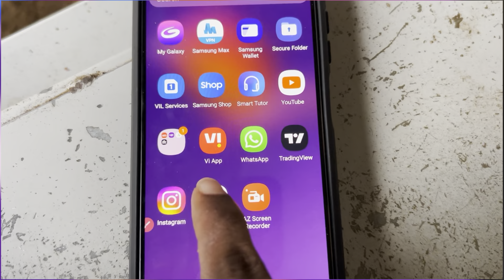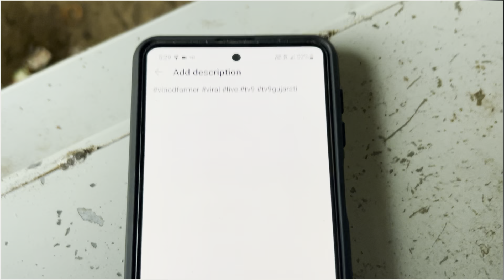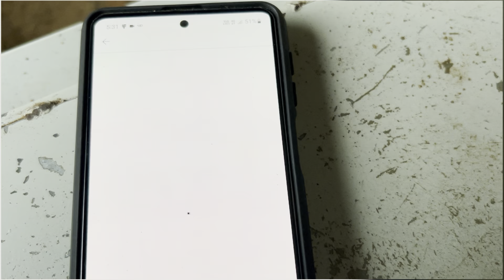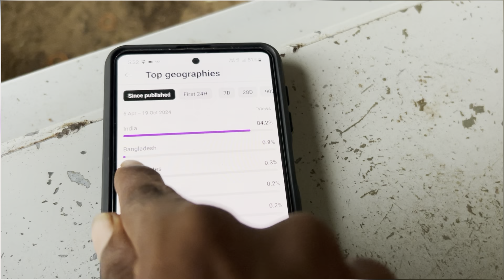YouTube’s ગાંડું થઇ ગયું એવું લાગે 🙏😢|youtube gujarati creators ne supporte ne kartu..